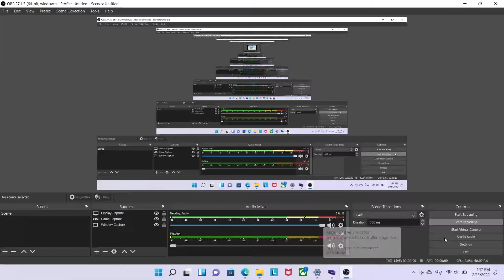MotoGP (GBA) Japan Quick Race WR 2"00.09